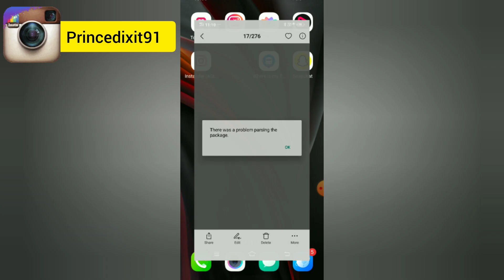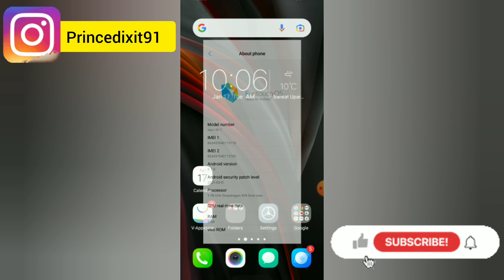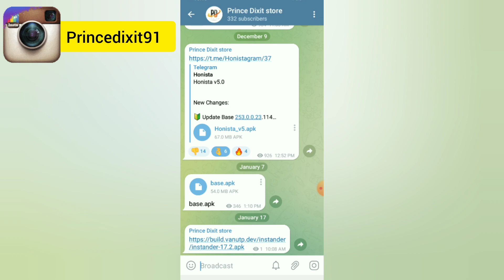instander apk downloa | how to download instander apk in android | instander new update 17.2 problem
instander apk downloa
instander
how to download instander apk in android
instander new update 17.2 problem
instander 17.2
instander not installing
how to update instander
instander apk download link
how to download instander
instander app not installed
instander new Update
instander update kaise kare
instander 17.1 update problem
instander download kaise karen